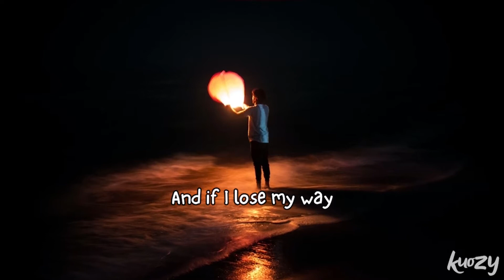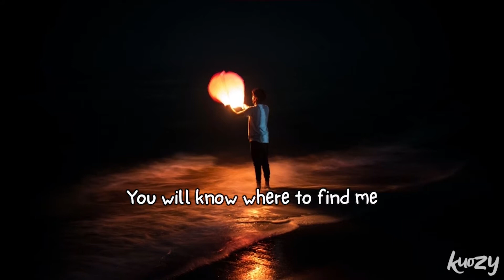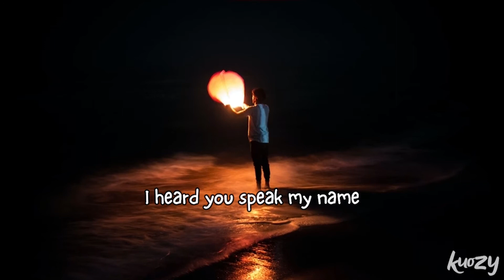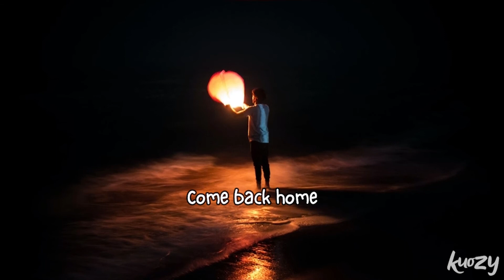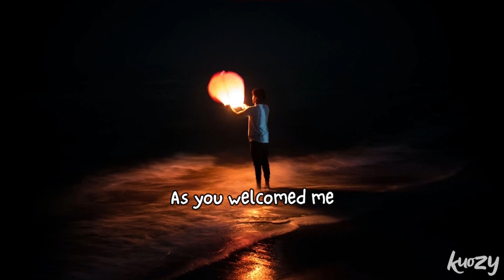The Light - Chptrs (Lyrics)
Song Title: The Light
Artist: Chptrs

Lyrics:
Well you looked me in the eyes
And you said it
And your face can say it all
So I know you meant it
And if I lose my way
Will I know where to find you

Then I looked you in the eyes
With a promise
Not brighter than the stars are
Finish what I started
And if you lose your way

Saw you standing there
With an open heart
And with opens arms
You welcomed me
I heard you speak my name
With thunder and lightning
Pierced through the shadows
As you welcomed me

Through wind and wave
I’m whispering

Welcome to KUOZY MUSIC grab your headphones and:
😌Calm your Soul - INDIE FOLK acoustics every Sundays.
😙Lift your spirt - INDIE POP Hits every Monday
💓Dance to the beat of your heart - INDIE ROCK Fridays